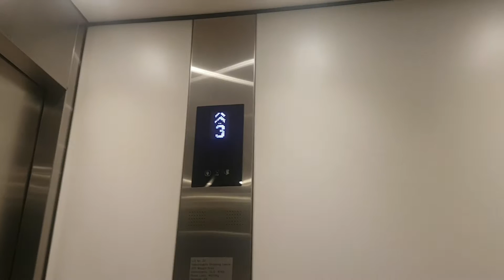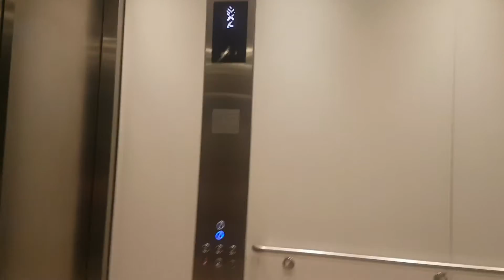Kone (formerly Otis) TranSys MRL Traction elevator at Myer, Indooropilly Shopping Centre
NOTICE: This video is being unlisted because I was caught filming a service elevator here and told not to upload videos in this shopping centre.
This is not the original, it was a 1970 Otis Lexan, albeit in a different location. The camera's mic was messed up at some points.

Brand: Kone (replaces Otis Lexan)
Model/Type: Asian TranSys/MRL Traction
Capacity: 4000 kg (53 persons, approx. 8818 lb.)
Fixtures: KDS 300-AUS
Contract Number: 30356066
Year installed: 1970 by Otis
Year replaced: 2013
Floors served: 2 (2, 3)
Death-Trap Rating: 0/10

Camera used: Samsung Galaxy S7 Edge